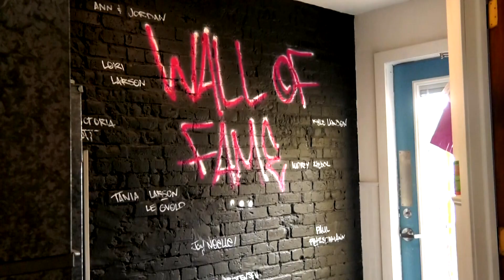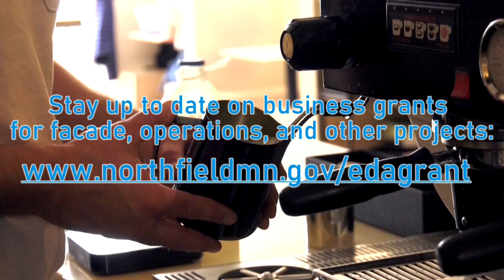Supporting Small Businesses in Northfield, Minnesota | Spotlight on Little Joy Coffee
Stay up to date on business grants for façade improvements, operations, and other projects